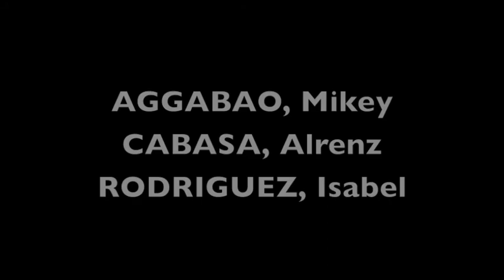Falling in love